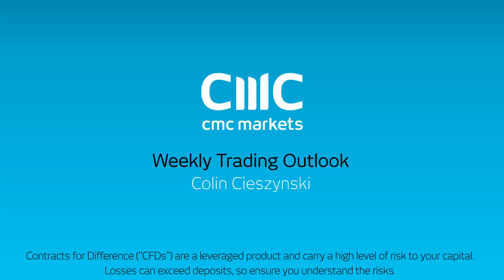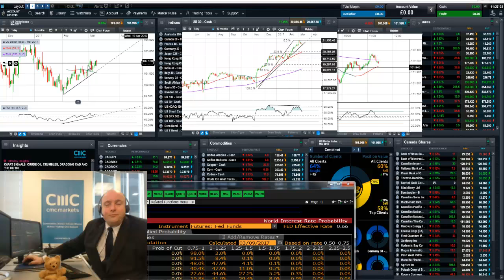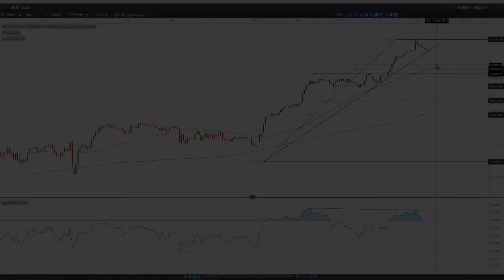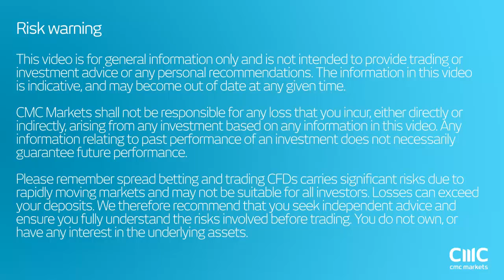Weekly Trading Outlook: The Fed, the Budget and US markets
March 15th has the potential to be a big turning point for US markets. While the Fed is widely expected to raise interest rates, traders may look for signs of how many more increases are planned, and what impact the end of the debt ceiling deal could have on government and monetary policy. The preliminary budget request from President Trump, due on the 16th, meanwhile, may give traders a clearer idea on priorities and spark another round of traders figuring out winners and losers.